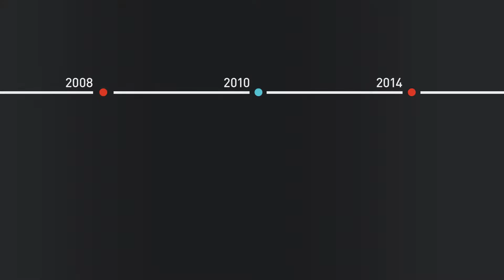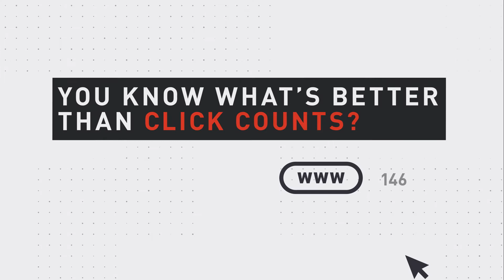Live2Lead: Malaysia 2019 (Kuala Lumpur & Penang)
Live2Lead is a one-day leadership experience that will change the way you see yourself as a leader. You will be inspired to influence your community where you are and grow as a leader on a daily basis.

Early bird rate ends on 15th Sept 2019 for Live2Lead KL and 15th Nov 2019 for Penang.